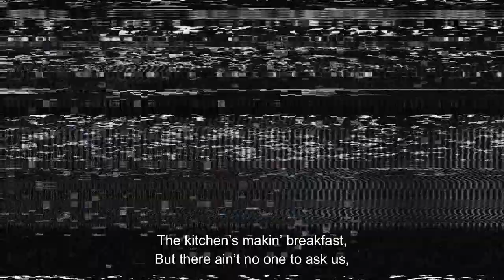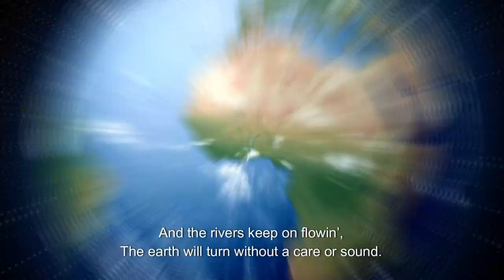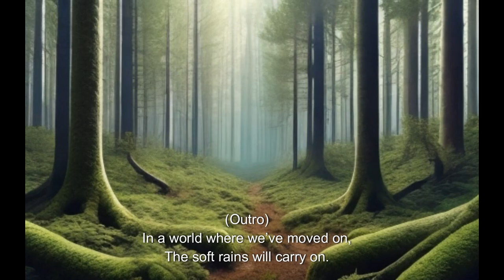AI Music: Soft Rains and Swingin' Times **Country Music**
$$$ "There Will Come Soft Rains" Country Song: Dive into the hauntingly beautiful lyrics of this country song inspired by the short story "There Will Come Soft Rains" by Ray Bradbury.
 $$$ Reflective Country Song: "There Will Come Soft Rains" tells the story of a world left behind and the beauty that remains in the aftermath. Get lost in the emotional storytelling of this captivating country song.
 $$$ Powerful Lyrics: Experience the powerful imagery and heartfelt emotions of "There Will Come Soft Rains" as it brings to life the themes of nature's resilience and the passage of time.
 $$$ Musical Adaptation: This country song based on "There Will Come Soft Rains" showcases the ability of music to capture the essence of a classic literary work, offering a fresh perspective on the timeless story.
 $$$ Soothing Melody: Let the soft, melodic tones of this country song transport you to the world of "There Will Come Soft Rains", evoking a sense of nostalgia and contemplation.

@misc{chen2024videocrafter2,
      title={VideoCrafter2: Overcoming Data Limitations for High-Quality Video Diffusion Models},
      author={Haoxin Chen and Yong Zhang and Xiaodong Cun and Menghan Xia and Xintao Wang and Chao Weng and Ying Shan},
      year={2024},
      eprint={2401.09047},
      archivePrefix={arXiv},
      primaryClass={cs.CV}